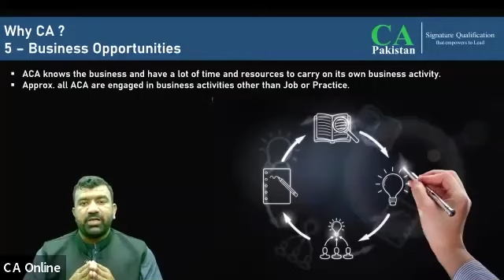Why CA and Its Business Opportunities | Nearpeer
Nearpeer is committed to providing quality & affordable education to everyone.

 This is the vision of Nearpeer & dream of its founders.

 We’re providing CA Demo Lectures so that you can have a glimpse of quality that our instructors deliver

Or